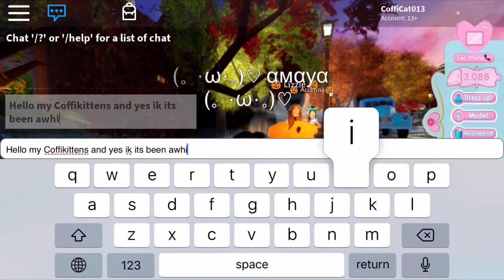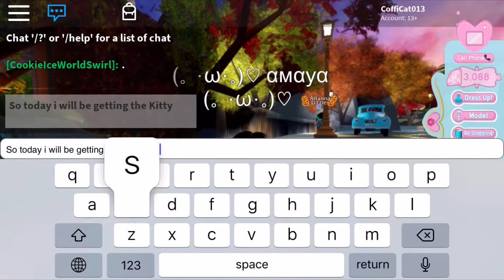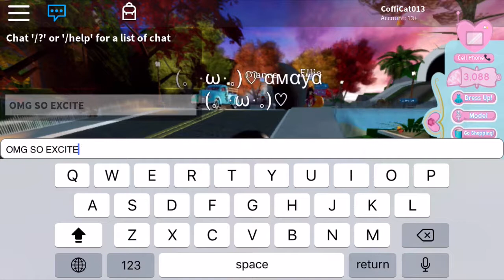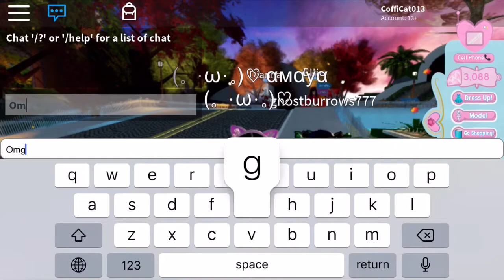✨ Siskellas Candy Hunt // Royal High ✨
✨ нєℓℓσ му ¢σffιкιттєиѕ ! ιи тнιѕ νι∂єσ ι ωιℓℓ вє ѕтαятιиg му иєω ѕєяιєѕ ιи ωнι¢н ι ωιℓℓ ѕнσω уσυ gυуѕ єνєяу ℓσ¢αтισи ιи єνєяу ¢αи∂у нυит ιи яσуαℓ нιgн! мαкє ѕυяє тσ ℓιкє αи∂ ѕυвѕ¢яιвє αи∂ ∂σи'т fσяgєт тσ нανє α ℓσνєℓу ∂αу ✨

-CoffiCat

✨ Credits ✨
Intro and Outro Image by Furaki